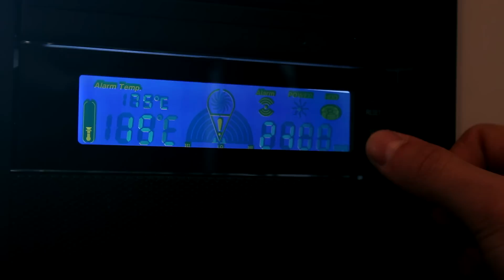Kontroler za ventilatore od 10$ | Gearbest | Recenzija | Unboxing | Prvi pogled